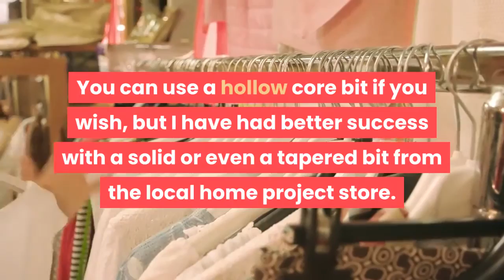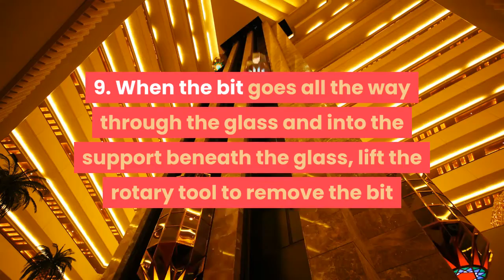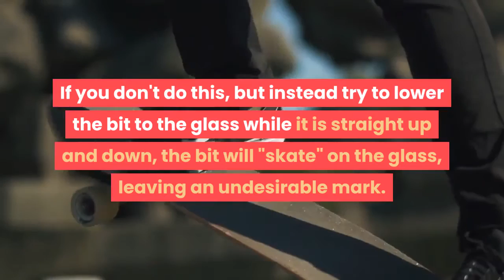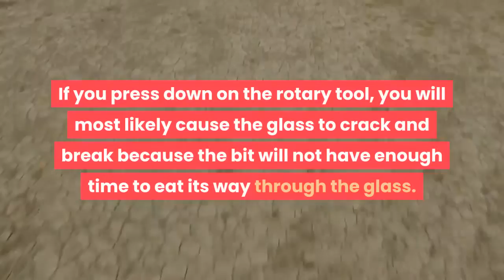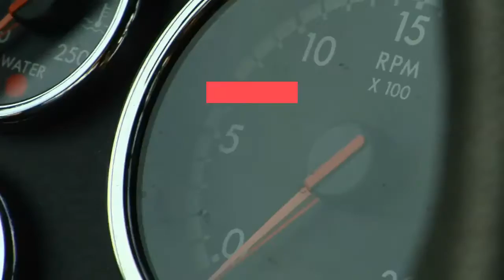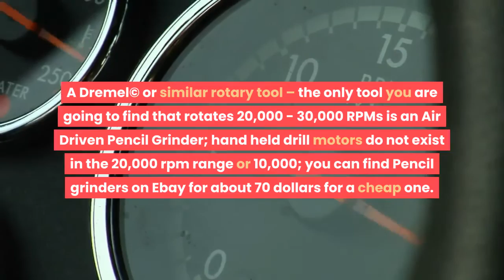how to drill small holes in glass for jewelry or wind chimes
A simple and fast method of drilling small holes in glass for jewelry or wind chimes.

Steps.
1. Find a suitable container to submerge the glass under water while drilling.
2. Support the glass inside the container with a small block of wood with some dense plastic foam on the top to cushion the glass.
3. Place your glass on top of the support. Fill the container with water until it just covers it. The glass must be underwater during the entire drilling process.
4. Put either a carbide or diamond-coated drill bit into your drill. You can use a hollow core bit if you wish, but I have had better success with a solid or even a tapered bit from the local home project store.
5. Put on Safety Goggles/Glasses.
6. Turn on your rotary tool. It should be spinning the bit at 20,000 to 30,000 rpm.
7. Lower the bit until it touches the glass. Hold the rotary tool so the bit is perpendicular to the glass.
8. Let the bit cut through the glass at its own speed. Do not try to force it to cut quickly. It will take a minute or two for it to go through the glass.
9. When the bit goes all the way through the glass and into the support beneath the glass, lift the rotary tool to remove the bit from the glass and turn off the rotary tool.
10. Inspect your glass. You should have a nice clean hole all the way through.
Note :
Acknowledgements